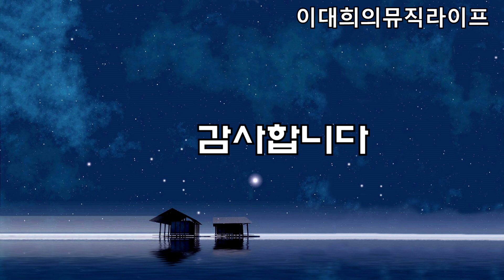Feelings(Morris Albert).2021.11.05.게릴라Clip.